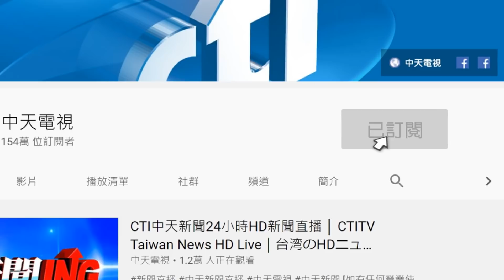20201210中天新聞 通緝犯借提「裝病」就醫！ 共犯襲落單警劫囚逃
新竹竹北分局，發生通緝犯脫逃案！一名籍姓通緝犯在8號被逮捕後，9號上午從看守所借提出來偵訊，卻假藉「心臟痛」戒護就醫，沒想到犯嫌女友和友人，竟然在急診室埋伏，再趁著員警落單時不注意，遭共犯突襲壓制，讓陳姓女友駕車載走嫌犯，警方出動上百員警追緝，在桃園發現嫌犯棄車逃逸，逃往新北鶯歌方向，而整個劫囚驚險76秒也曝光了，目前警方已經鎖定3車4共犯，全力緝捕中。